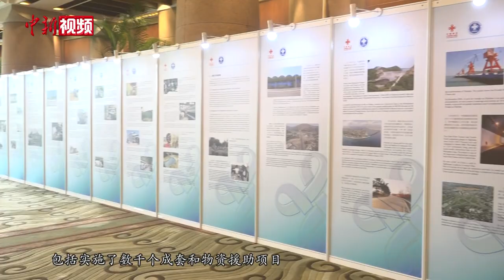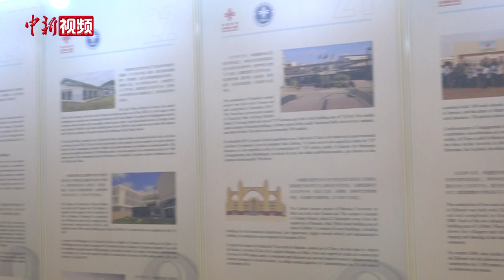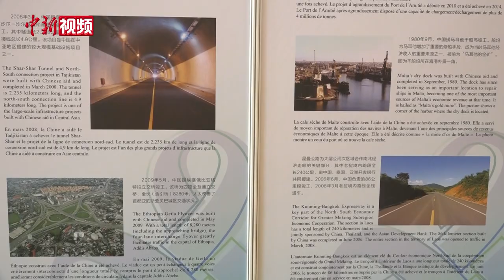王毅出席“中国国际发展合作成就展”开幕式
4月26日，“中国国际发展合作成就展”在北京开幕。此次成就展由国家国际发展合作署主办，集中展示了中国1950年以来开展对外援助和国际发展合作的丰硕成果。国务委员兼外长王毅出席开幕式并发表致辞。